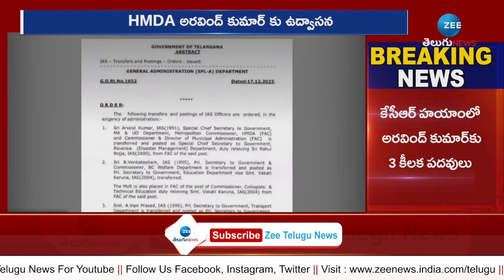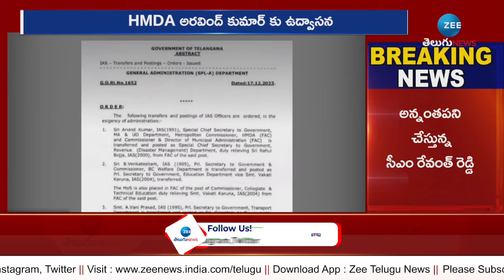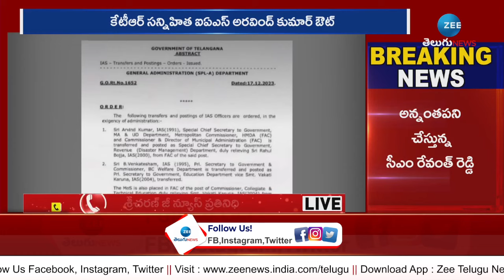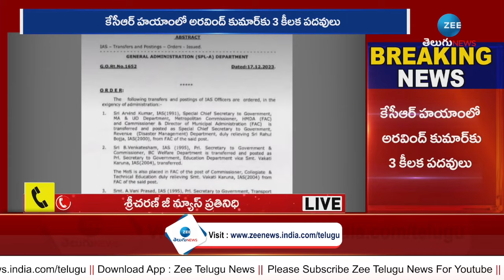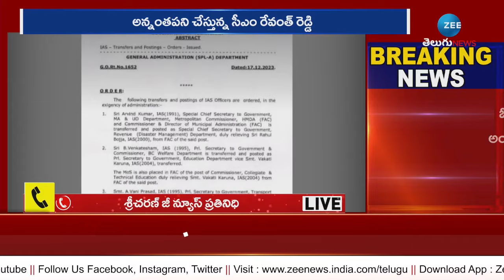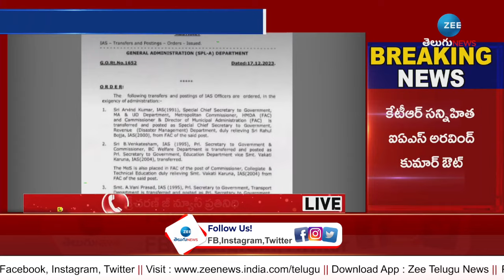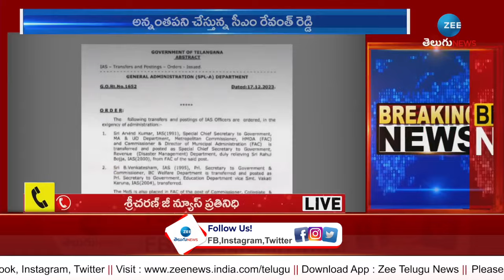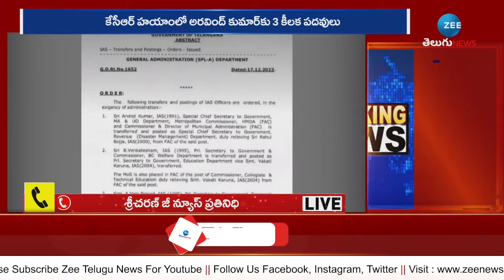TS GOVT Transfers Aravind Kumar | HMDA Commissioner | అన్నంతపని చేసిన రేవంత్ రెడ్డి | ZEE News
అన్నంతపని చేసిన రేవంత్ రెడ్డి | TS GOVT Transfers Aravind Kumar | HMDA Commissioner | ZEE News Telugu